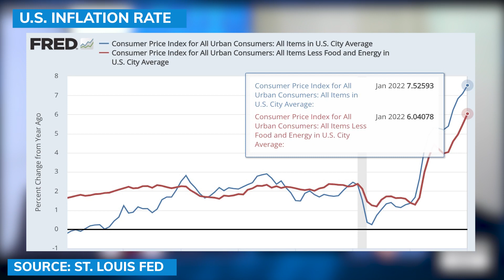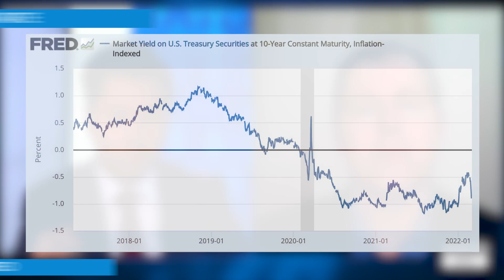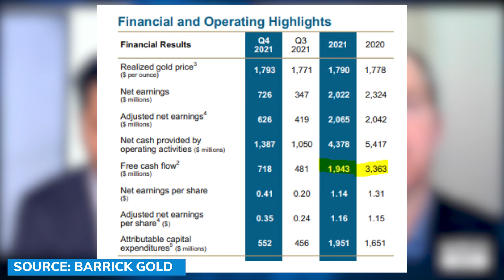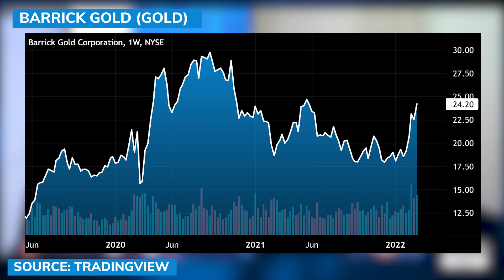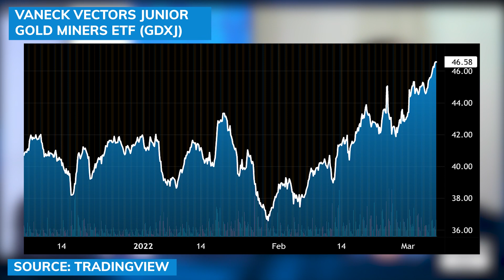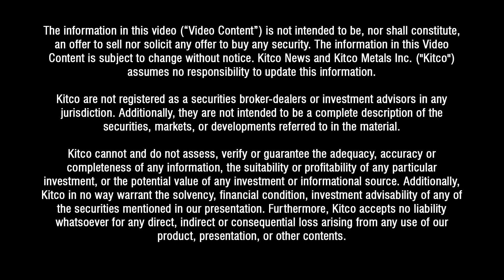Gold, silver stocks are exploding and the fireworks aren't over; Expert's top picks - John Feneck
Gold and silver miners have rallied year-to-date, but can this run continue? John Feneck, founder of Feneck Consulting, discusses his top mining stock picks with David Lin, anchor for Kitco News.

0:00 - Inflation and gold price
6:09 - Gold producers' performance
10:48 - Junior miners' performance
16:20 - Investment strategy
17:51 - Mining stock picks